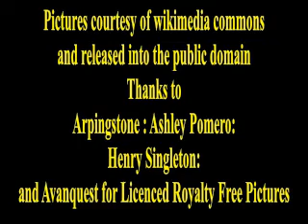Come Landlord Fill the Flowing Bowl - Trad.Arr. Peter.M.Adamson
A slightly rocky version of a traditional song.
The song is featured on the album "keeping The Old Songs Alive" and is available for download on Amazon Music.